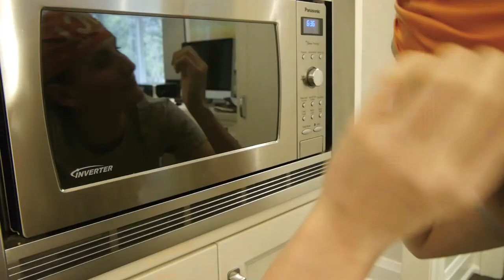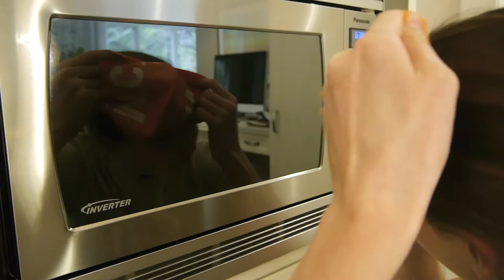Cuisine Million Dollars!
Une emission qu'on cherche pour la meilleur recept dans la monde!